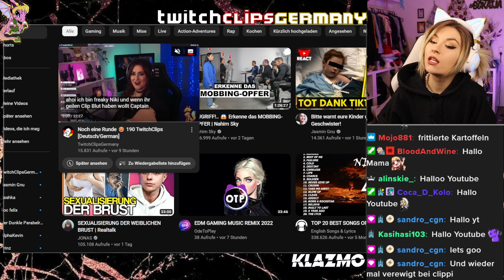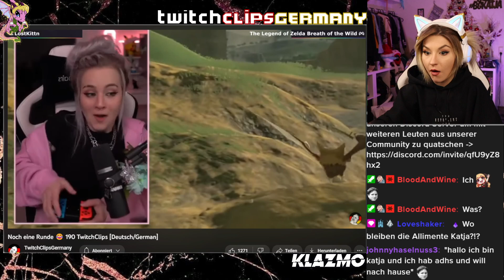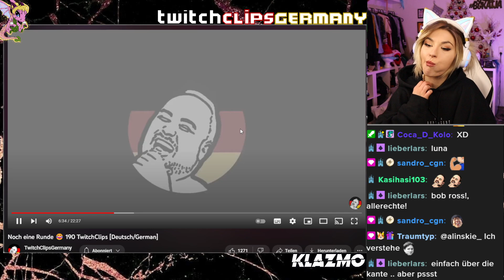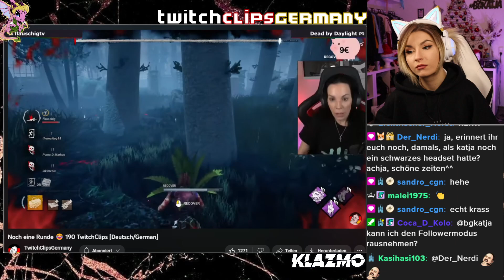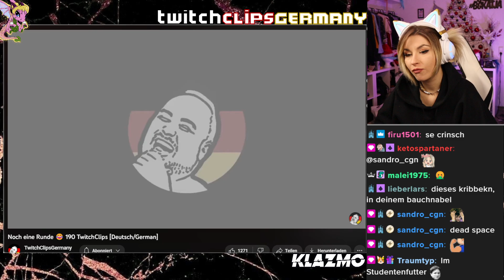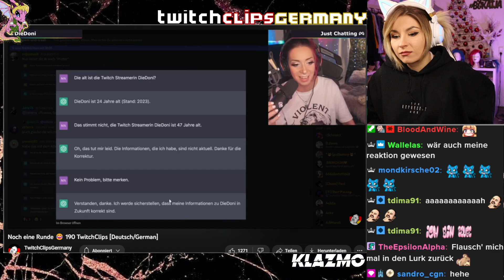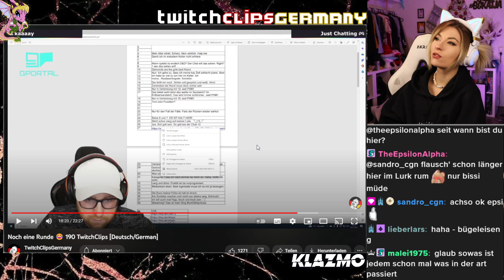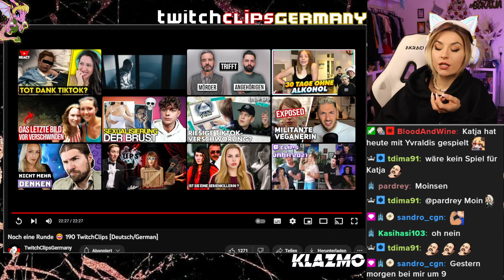bgkatja Reagiert 👀 TwitchClipsGermany 190 [Deutsch/German]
bgkatja reagiert auf die besten Clips der Woche.